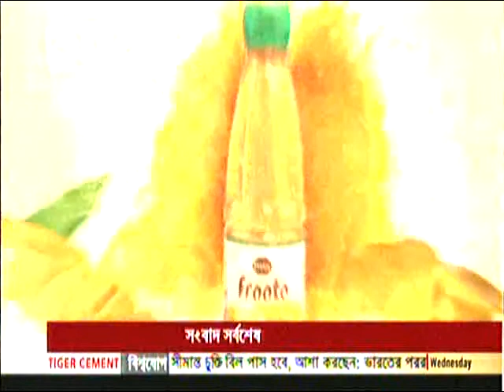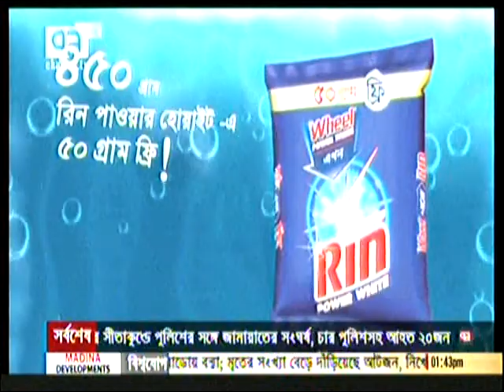Interview of Tawfiq Hassan, CEO, iHealthNet LLC.